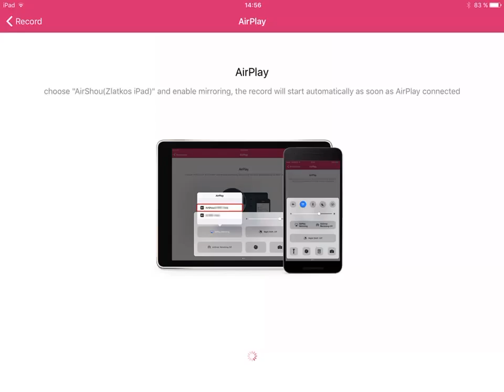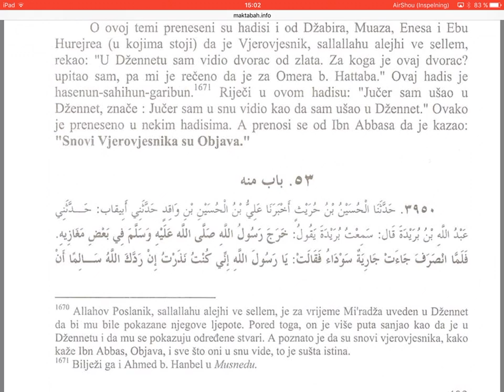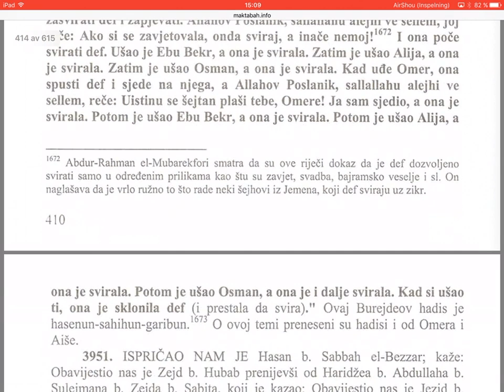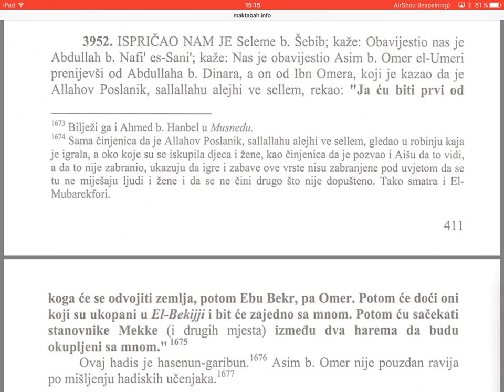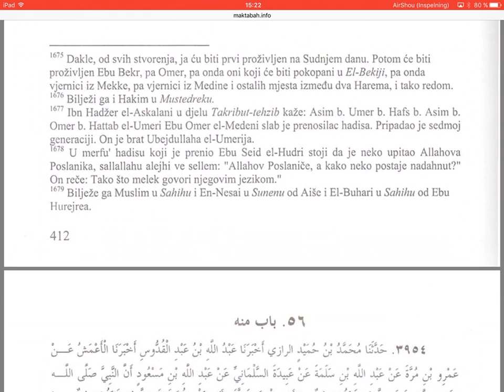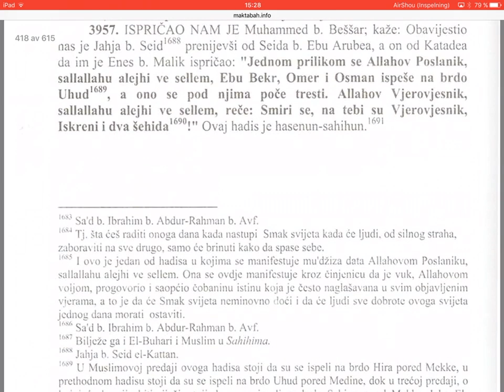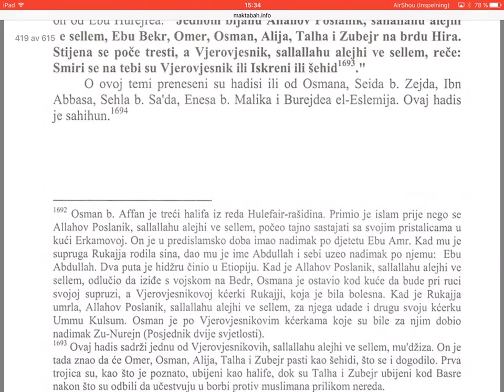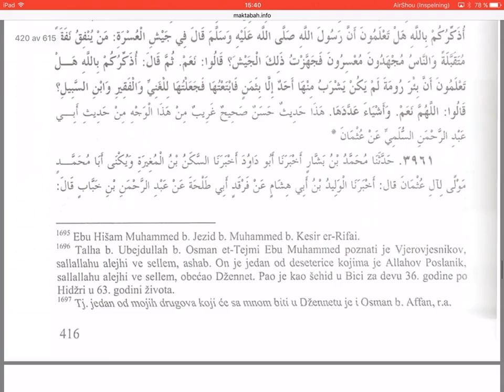Tirmizi, Džamiu Sunen (3949-3959) - 157 dio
Sunen imama Tirmizija.